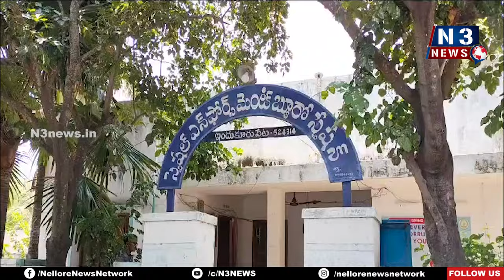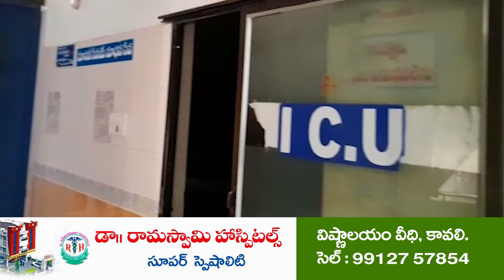అందిన కాడికి దోచుకో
- అడ్డుకోవాల్సిన అధికారులు వాటాలు పంచుకుంటున్న వైనం
- ఇందుకూరుపేట పోలీస్‌స్టేష‌న్ ఎదుట బాధితుడు ఆవేదన